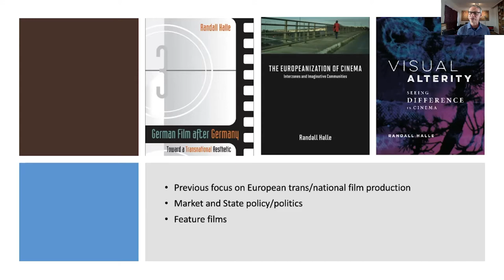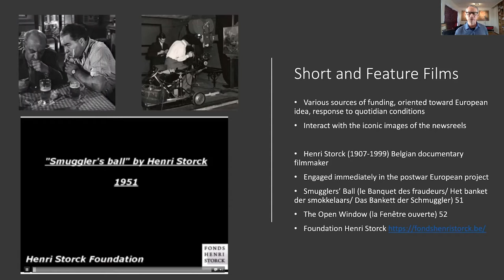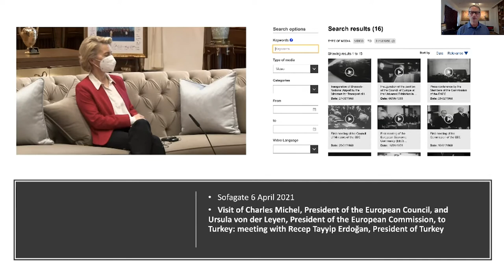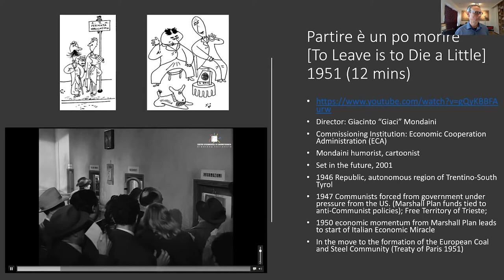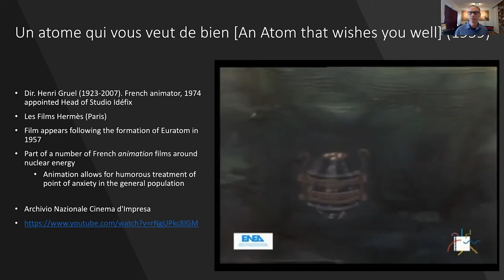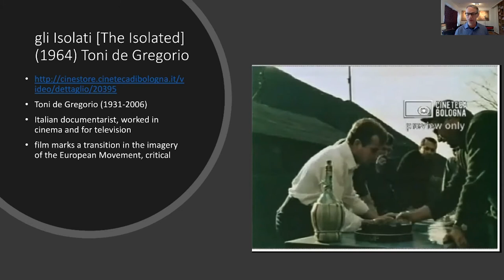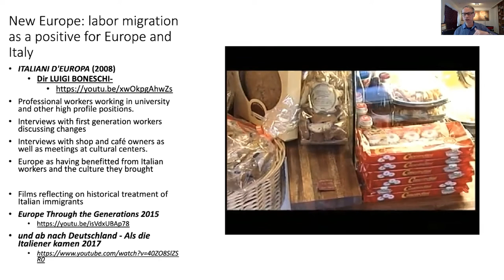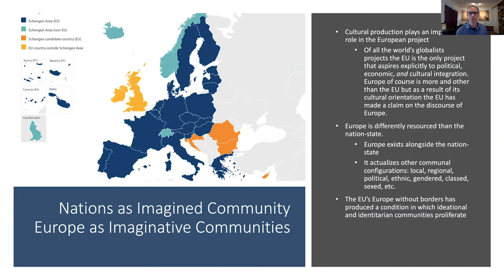Promoting Europe: From Films and Newsreels to Streaming Media 1945-2020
This event was recorded on April 14, 2021, as part of Europe Week 2021 at the UNC Center for European Studies.

After Brexit and in the middle of pandemic borders being raised, this presentation offers a historic review of the moving images of the European Project. Even as the German troops were withdrawing from occupied countries, the resistance started to produce newsreels, and this postwar media generally presented Europe as a project of hope for the future. As the 50s began the European project gained momentum and the work of promoting Europe extended into short film, documentary and even feature film. With the establishment of the European Community new resources for media production emerged along with a more organized European information policy. Nevertheless national, regional and private production contributed visual material to the European project. And in the critical spirit of the 1960s and 1970s media projects started to explore the more difficult aspects of European open markets like unemployment and labor migration.

From surrealist Italian bureaucrats, to radioactive French scientists, to Churchill’s pro-Europeanism, these projects offer often surprising insights. Reviewing this work we not only see the struggles of the European project, but we follow changes in format and technology. Newsreels gave way to television style reporting give way to the satellite and streaming distribution of the European Commission’s Audiovisual Services.

This presentation will review the history of the moving images of Europe from those early postwar days to the present. It will rely on clips to provide the audience a chance to see for themselves. And it will offer a set of links to foster further viewing and exploration.

Randall Halle is the Klaus W. Jonas Professor of German Film and Cultural Studies at the University of Pittsburgh. He is also Director of the Film and Media Studies Program.

His books include The Europeanization of Cinema, German Film after Germany, Queer Readings in Social Philosophy and the co-edited volumes After the Avant-Garde and Light Motives. His essays have appeared in journals such as New German Critique, Screen, Camera Obscura, German Quarterly, and Film-Philosophy. Halle works primarily on film and visual culture. His next book Visual Alterity is forthcoming and he is turning his attention to European Dis/Union.

Halle has received grants from the NEH, the DAAD, and the SSRC. For the academic year 2004-5 he was a Senior Fellow in the Berlin Program for Advanced German and European Studies at the Free University. In 2006 he was offered the honor of being the first occupant of the newly endowed Jonas Chair at the University of Pittsburgh. Academic year 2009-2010 he was a Senior Fulbright Researcher in Berlin.

This event is co-sponsored by the University of Pittsburgh European Studies Center, the UNC Curriculum in Global Studies, the UNC Curriculum in Peace, War, and Defense, the UNC Department of Germanic and Slavic Languages and Literatures, the UNC Department of Romance Studies, UNC Global, and the UNC Russian Flagship Program.